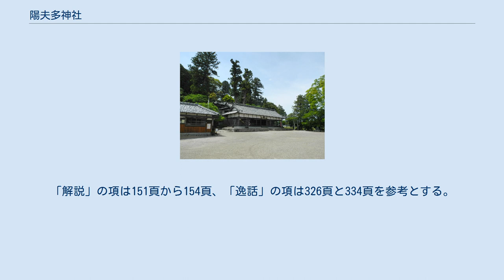陽夫多神社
陽夫多神社（やぶたじんじゃ）は、三重県伊賀市馬場にある延喜式内社（小社）。
 陽夫多神社は式内社及び国史見在の古社であるが神統は不詳である。
『当陽夫多神社記』によれば「『延喜風土記』は偽書ゆえ確なりと断定し難きも」として、「阿拝郡川合山に神有り薮田明神と号す、武小広国押盾天皇 御宇戊午 国造多賀連之を祭る也 － 祭り奉る所は素戔鳴命也」と云う。
多賀連（たが の むらじ）は近江国多賀においてイザナギ神を祖神とする天孫系の一族であり、イザナギ神の子スサノオ神を祀ったとしても不思議ではない。
 『神社覈録』では陽夫多神を式内社とし、高松神は式外社としている。
つまり、陽夫多神と高松神はまったく別な神ということである。
高松神は既に正六位上の神階を既に有していたが貞観三年（861年）に高蔵神と阿波神と宇奈根神とともに従五位下に叙進されている。
貞観十五年には阿波神と宇奈根神が再び神階昇進し、延喜神名式に列したが高蔵神と陽夫多神は昇進せずに式外社として国史見在社のままに留まっている。
これは陽夫多神を信仰する氏族が氏族間の権力闘争の中で失脚したことが原因と考えられる。
高松神の神統は詳かではないが、鳥越憲三郎は葛城系と推測している。
これは葛城系の神名には「高」の字をあてることが多いことを根拠とする。
 これらの研究から高松神と陽夫多神を同一視するのは疑問が残る。
陽夫多神社の神官が記した上書の中に「往古は河合村（現在地）より五丁ほど東、藤山と申処より当社へ御引遷り」という記述があり、藤山は鞆田川と河合川の堆積地帯を指したため、陽夫多神はここに祀られていた「農耕の神」である可能性が高い。
 わたり得ぬ うき世の浪におぼほれて 河合の橋をふむぞ あやうき — 一条兼良、『ふち河の記』 出典は『故さとの歩み阿山町』（阿山町教育委員会 編）（1980年）。
「解説」の項は151頁から154頁、「逸話」の項は326頁と334頁を参考とする。